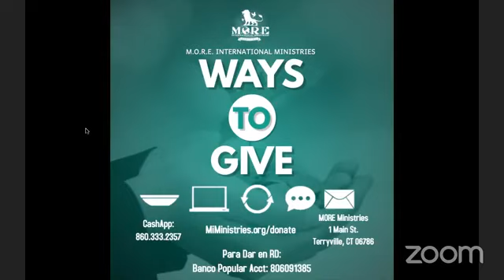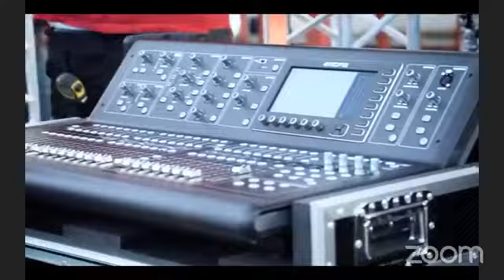Fasting Day/Ayuno Dia1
This is a session with Evangelist Matias Rojas titled Fasting Day 1
Esta es una sesión con el Evangelista Matias Rojas titulada Ayuno Dia 1